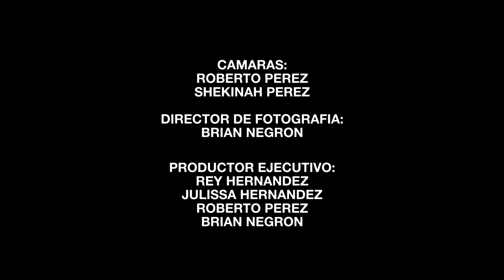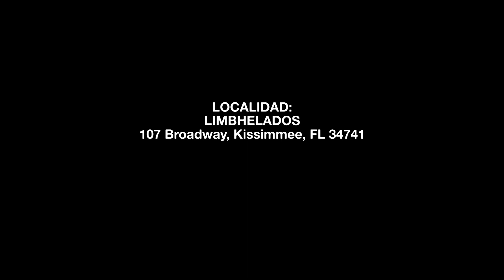¿DÓNDE COMO HOY? - LIMBHELADOS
Acompáñanos a descubrir el rico sabor de los Limbhelados.